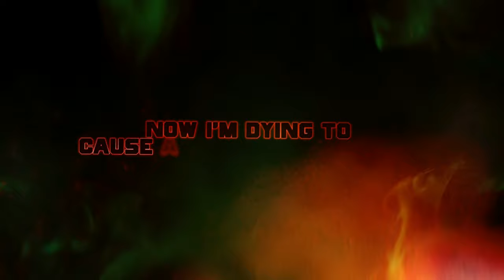Zenith ft. Mees Stevens - Sietse de Krieger [OFFICIAL LYRIC VIDEO]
Zenith ft. Mees Stevens by Sietse de Krieger [OFFICIAL LYRIC VIDEO]

One of the most fun tracks I’ve ever written is out now! Together with one of loveliest person I’ve ever met in the scene; Mees Stevens.Mees is currently active in Torn From Oblivion and No Permission and also releases tracks on the side with a lot of talented people! He’s incredibly talented and passionated and he was the first one that popped to mind when I was writing this track, and I can’t describe how grateful I am to have him onboard!

I’m more than excited to release “Zenith” together, as this will only be the start! ;)

Produced and mixed by Sietse de KriegerMastered by Sebastian Sendon
Artwork by Edens End
FX by Chris Twiest
Video by Randall Hammer

Lyrics:
Caged in my own skull, chains gripping tight
Mind a prison, creativity taking flight
I got caught when my thoughts were being drained
Stirring chaos in my brain
Blurry visions surround me, lost in a mental haze
Decisions caught in a storm, I watch em get swept up and carried away

Destination set, but I'm fucking lost
No cost too high, I'll break what it costs
Hunting for a way out, chains in my spine
Need my liberation, leave the past behind

Trapped, suffocating, waiting to erupt
Metamorphosis, sick of it, I’ve had enough
Forge a brand new path, no fear of the unknown
I broke apart the mold, now I’m dying to cause a fucking bloodbath

No one drags me down, I'll massacre the dream
Carving through my path, tearing open the seam
Lessons long buried, I will recall the cold
Chains snapping, spirit unchained, let the story unfold

Destination set, I'm so fucking lost
No exit in sight, no matter what the cost
Abandoning the shadows, diving into the light

Set my history ablaze, watch the past ignite